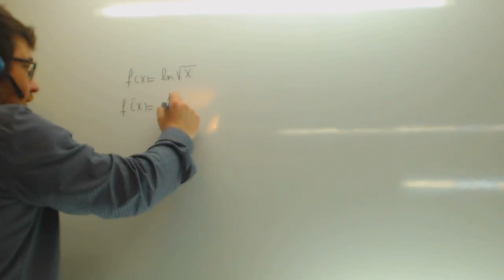Derivada de logaritmo neperiano de raiz de x Matematicas 2º Bachillerato Academia Usero Estepona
Derivada de logaritmo neperiano de raiz de x Matematicas 2º Bachillerato Suscríbete a nuestro canal en Youtube para ayudarnos a seguir creciendo Academia Usero en Estepona, el centro de formación con más vídeos en Internet del Mundo presenta